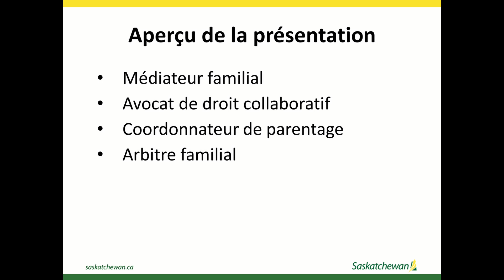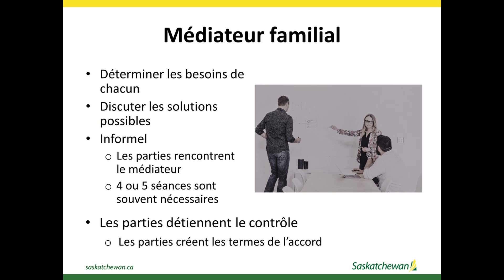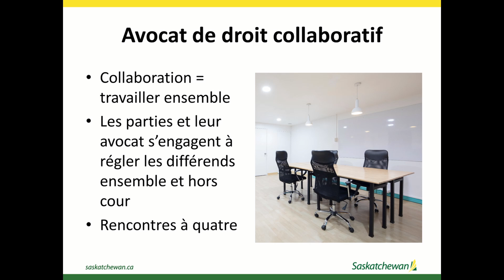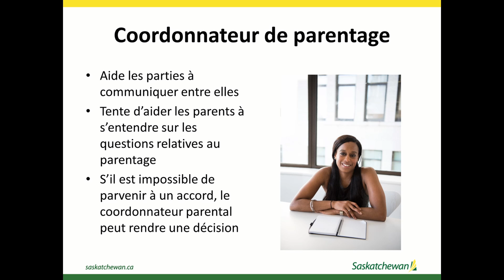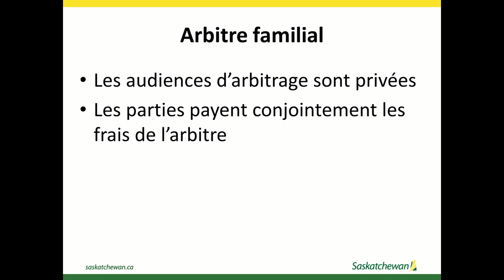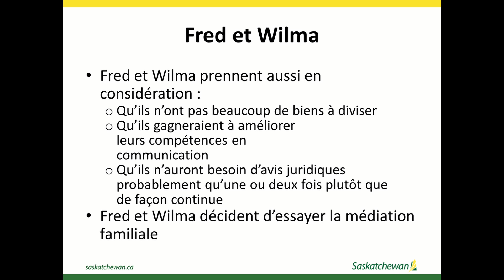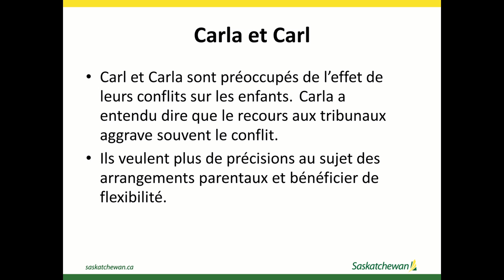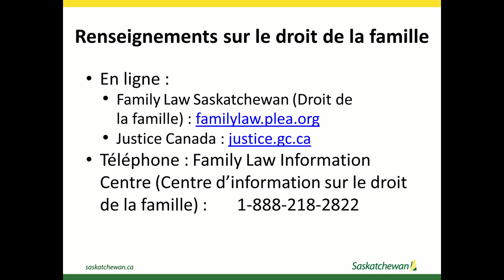Options pour régler les différends (French video)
Cette vidéo explique la médiation, l’arbitrage, le droit collaboratif et d’autres options pour résoudre des conflits relevant du droit de la famille.